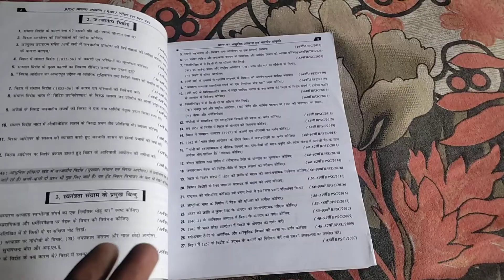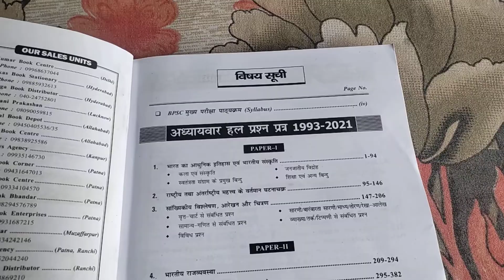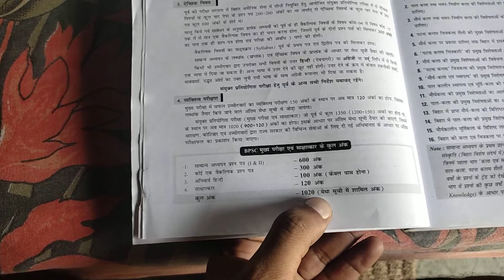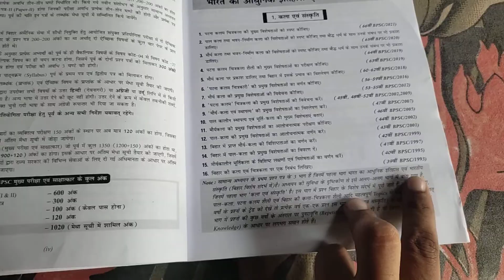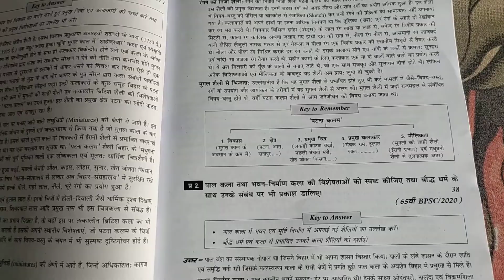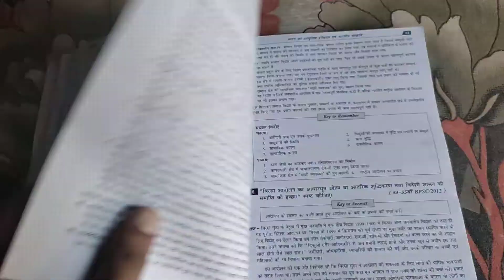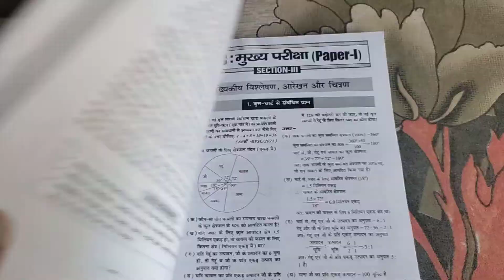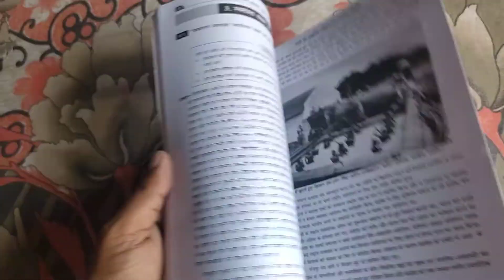KBC Nano BPSC Mains GS Paper 1 & 2 Topicwise Previous Year Solved Papers Best Book 2022 New Edition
KBC Nano BPSC Mains Book Link 2022

BPSC Toh 2022 Ghatna Chakra
Indian and World History Best Book NCERT Mahesh Kumar Barnwal

Khan Sir GS | GK Class Notes

सामान्य ज्ञान दिग्दर्शन 2023
General Knowledge Unique Publishers Book Review New edition
Best Book For All competitive exams and government exams
Railway NTPC Result and Railway Group D Exam Date
Dristi GK
Mahesh Kumar Barnwal NCERT SAAR